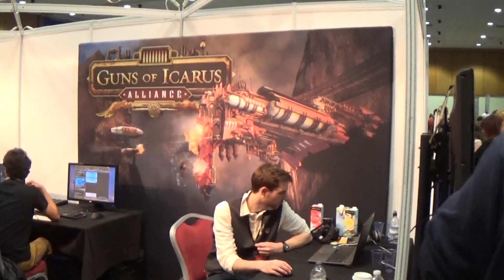Crap! I'm Broke at CoxCon 2016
Arcane Circus showcased Crap! I'm Broke: Out of Pocket at CoxCon 2016 in Telford, UK. CoxCon is a two-day convention with panels, games, and a chance for fans to meet Jesse Cox and others.